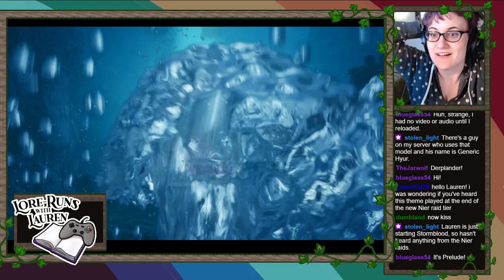Lauren plays STORMBLOOD #1: Rhalgr's Reach (FFXIV MSQ)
OK! So! Off to a good start. Sorry for ONCE AGAIN providing a background summary of things, but ideally we will be done with those from now on and can just get into the game proper moving forward. Apparently I'm still finding my streaming-MMOs footing after all, oops, but I'll get there. This one felt a little ... slow? But it's also the very beginning of a story, and they need to put down plot threads in order to be able to build with those threads.

I'm soooooooo excited about Doma eventually, and soooooooo glad they're including both Ala Mhigo and Doma in this expansion for all the reasons I mentioned in this stream and will most certainly continue to mention in subsequent streams.